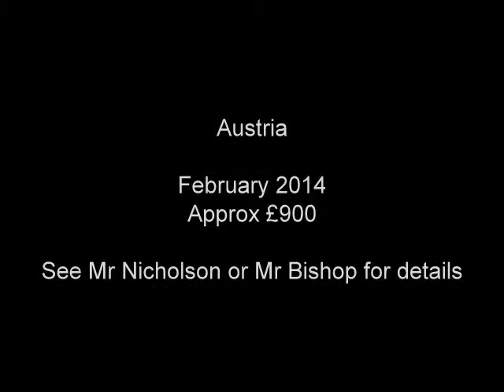Ski Trip slideshow April 2013